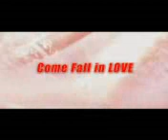Oriya film kebe tame naha kebe mu nahi